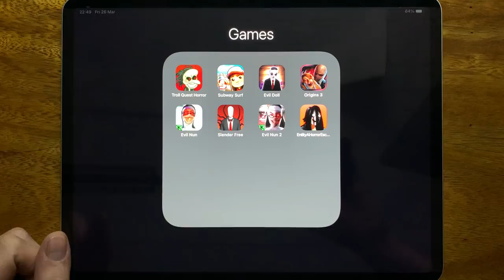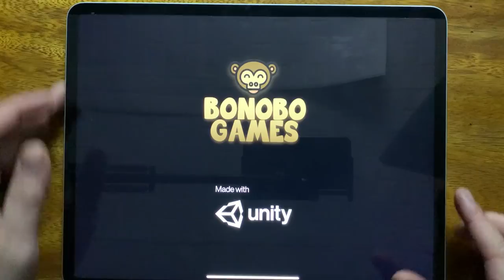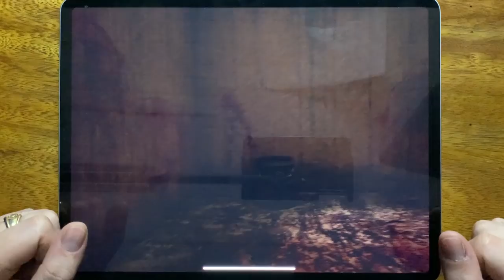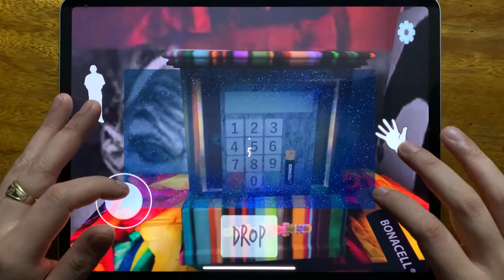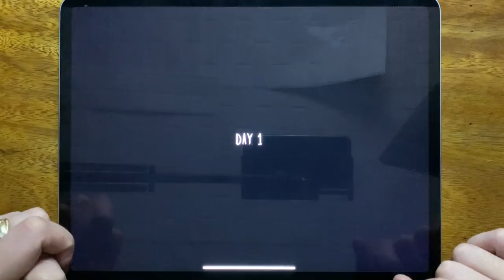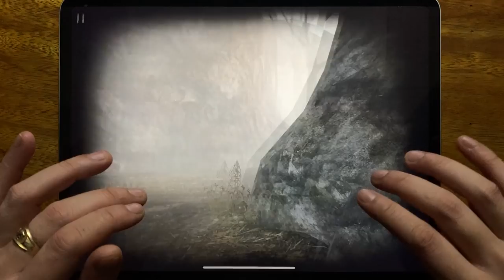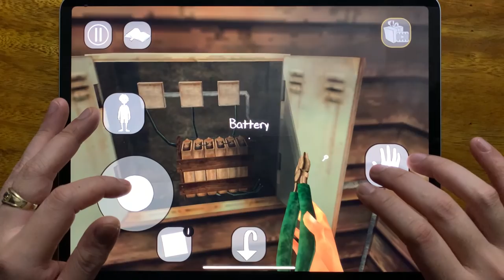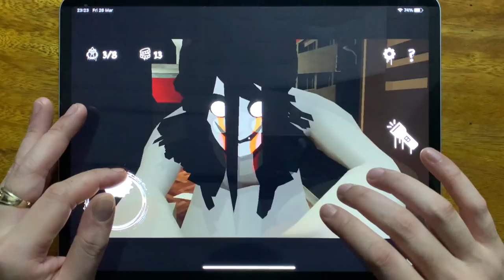Troll Quest Horror, Subway Surf, Evil Doll, Origins 3, Evil Nun, Slender Free, Evil Nun 2....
Troll Quest Horror, Subway Surf, Evil Doll, Origins 3, Evil Nun, Slender Free, Evil Nun 2, Entity A Horror Escape